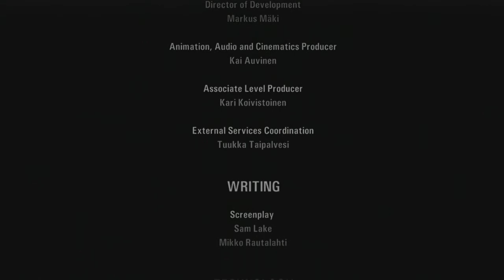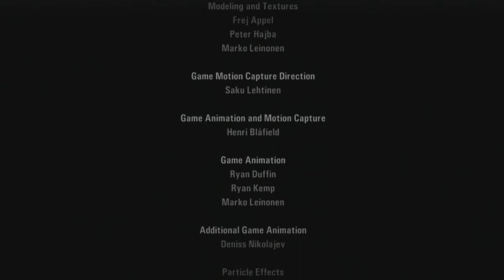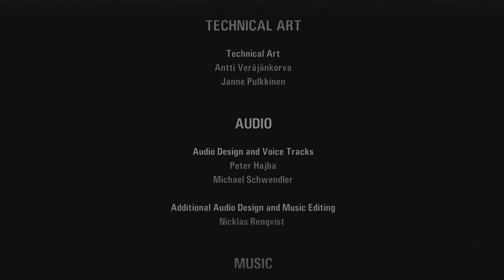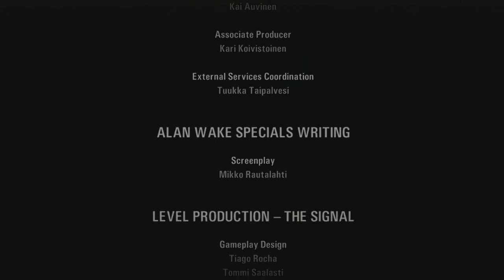Alan Wake - Mudando a História (Final) # 25